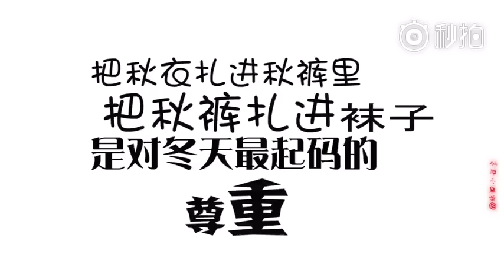[Cut ghép] Triệu Lệ Dĩnh-Bài tập thể dục buổi sáng